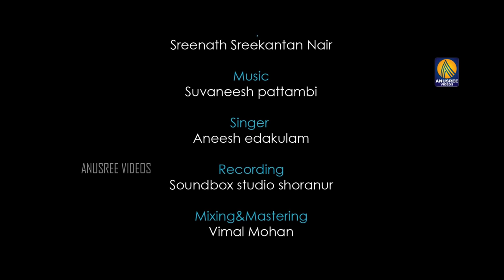കരിമഷി കണ്ണുള്ളപ്പെണ്ണേ | Official Malayalam Video Song | Malayalam Music Video 2020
Director:- Kiran KB

Lyrics :- Alwin Leena Martin

Story & Editing  :- Sanil Galiyans

Dop :- Sreenath Sreekantan Nair

Singer :- Aneesh edakulam

Recording-Soundbox studio shoranur

Mixing&Mastering-Vimal Mohan

Producer :- Big screen media & Arun Mohan

Fute-Nikhil Aynoor

Orchestration-Jayahari kavalam

MakeUp:- Nidhin Raman

Poster :-  Kannan Nelluvai & Umesh Unnikrishnan

Tittle:- Artist Dipin

Artist :- Sabin Ponkunnam / Sreedevi Unnikrishnan and Sivani